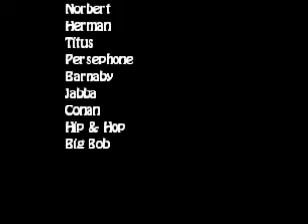Jungle James - Insects, Amphibians, and Reptiles, Oh My